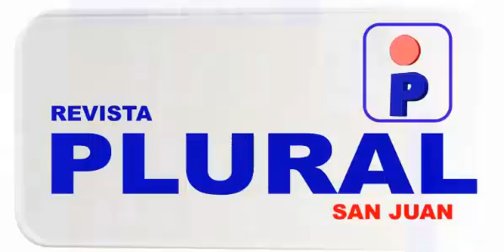La carrera de teatro ya tiene lugar físico